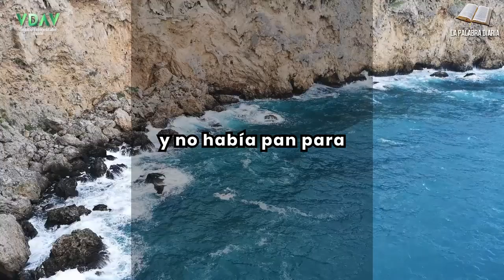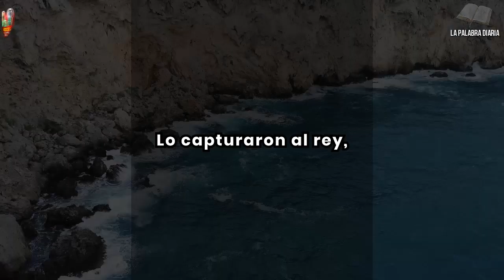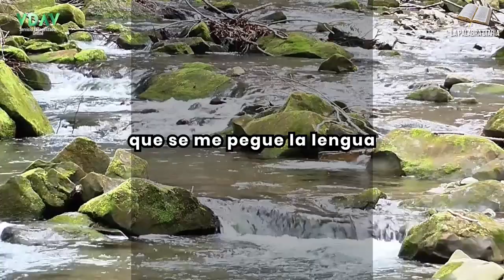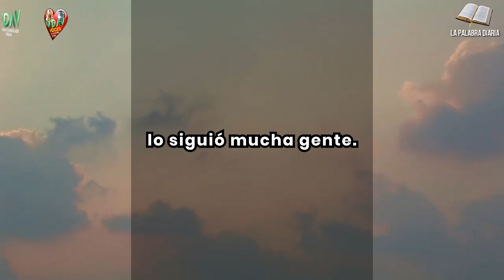Evangelio Mateo 8, 1 4 : Dejarse tocar por el Viernes 28 de junio de 2024 ⛪📖🎚️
Quiero, queda limpio

La Buena Noticia que trae Jesús es una Noticia liberadora, salvadora que restaura la dignidad del ser humano, cuando se ha perdido, que lo devuelve a la “mejor versión de sí mismo”, que lo resitúa en la comunidad cuyas relaciones fraternas y sororales son propias de los que nos llamamos hijos de Dios. ¿Con que confianza me acerco al Señor? ¿Qué le pido que limpie o restaure en mí?